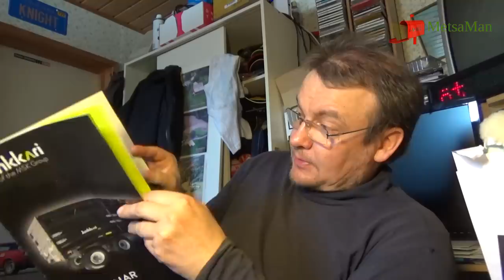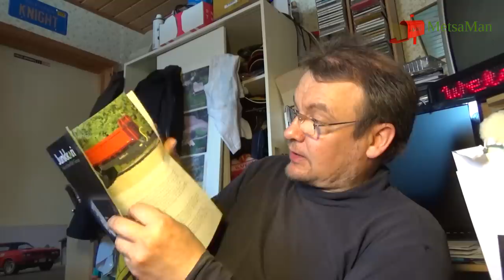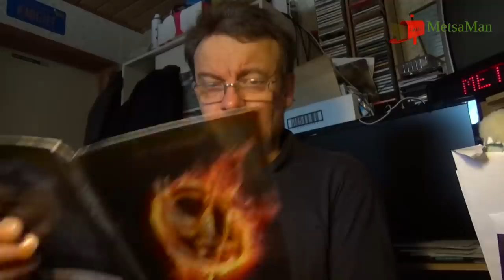Katsojapostia ja Armeijamuistoja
Katsojapostia kera pienten armeija-aika muisteloiden.